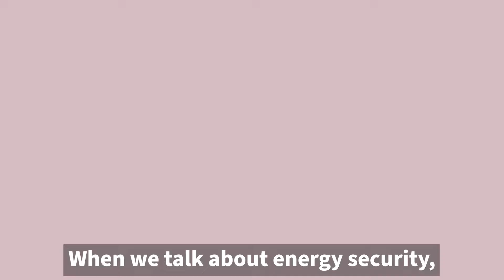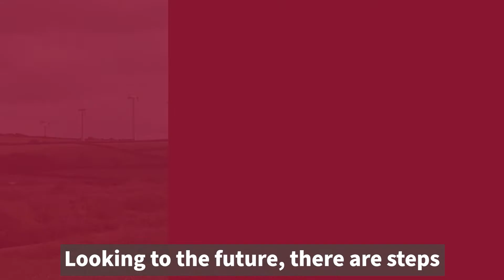Global Energy Security - Energy Security | Environment 101 | CSEN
What is Energy Security? What factors determine whether energy is secure or not? What are the knock on effects of insecurity?

CSEN Environment 101 explains and explores the biggest issues in environmental policy in short and accessible videos. This video details how we define energy security, the reasons why this affects affordability and availability of energy, and measures we can take to make our energy supply more secure.